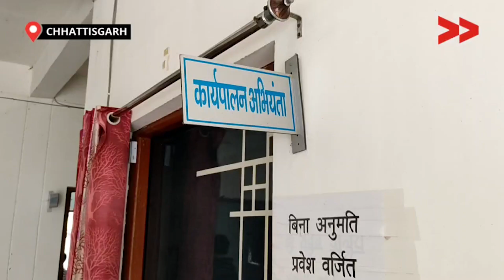स्वच्छ पानी को तरस रहा बस्तर का समुदाय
बस्तर जिले के ग्राम पंचायत हंगवा के ग्राम बोमडापारा जहां 20 परिवार निवास कर रहे हैं। आज़ादी के 75 वर्ष बाद भी इन निवासियों को स्वच्छ साफ पानी नहीं मिल पा रहा है। यह सारे ग्रामवासी लकड़ी से बना झरिया के पानी का उपयोग कर रहे हैं। जिसके कारण आए दिन इनकी तबीयत खराब होती रहती है। बोमडापारा के निवासी लगभग 150 लोगो को काफी मुसीबत उठानी पड़ रही है। ग्रामवासी ने कई बार सरपंच सचिव एवं अधिकारी को इस विषय पर अवगत कराया गया है।

This story is by Biraj Nag, a Community, Content Creator from Bastar, Chhattisgarh.